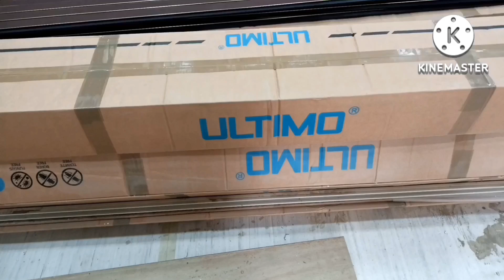WPC charcoal Louvres panel installation how to install wpc wall panel WPC wall panel kaise lagaye